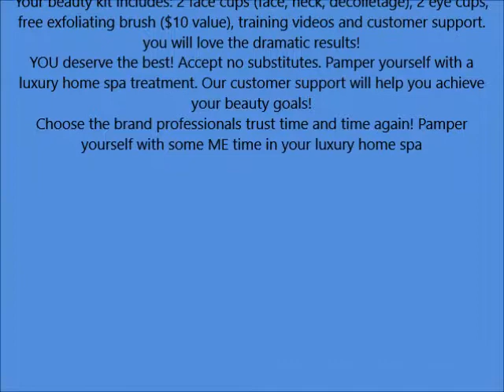LURE Home Spa Glam Face and Eye Cupping Massage Set with Free Cleansing Brush for Instantly Ageless